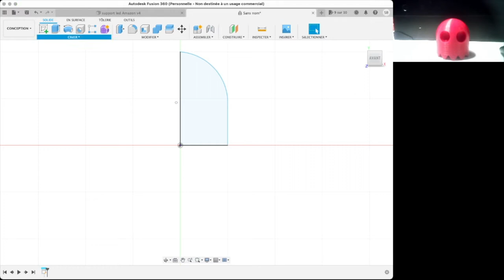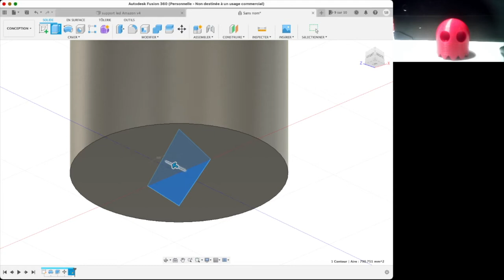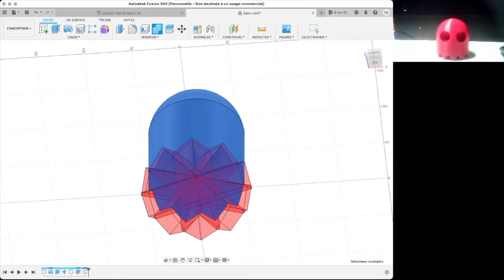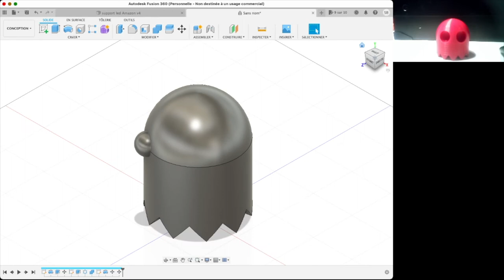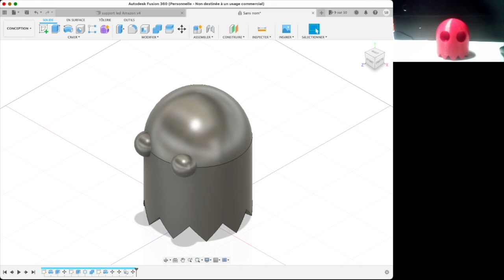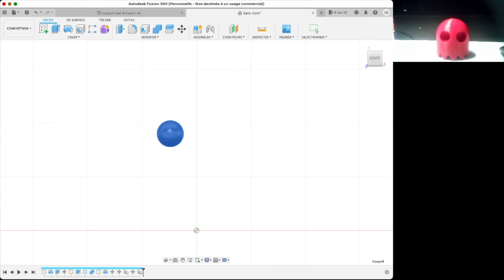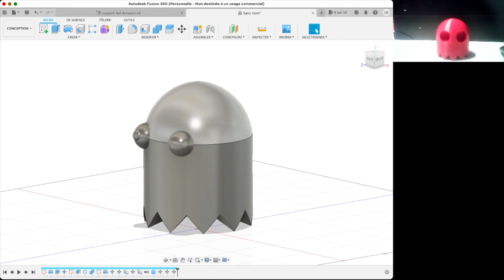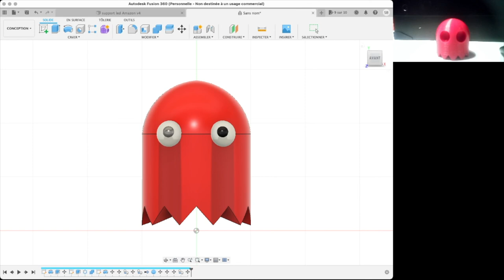Fantôme du jeu PAC-MAN - création sous Fusion 360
Création : Fantôme du jeu PAC-MAN - création sous Fusion 360

Imprimante 3D : Ender 3 pro

Filament : E-Sun PLA + Rouge brillant